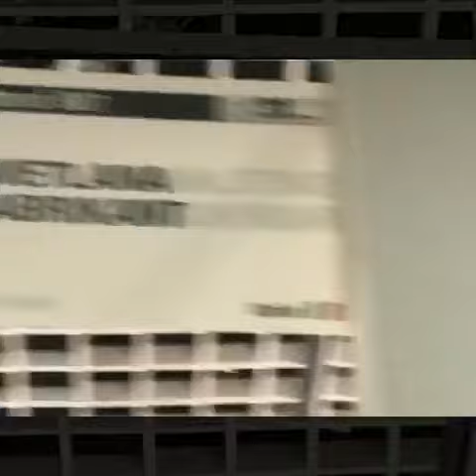Art&Design by SvetLana FabriKant